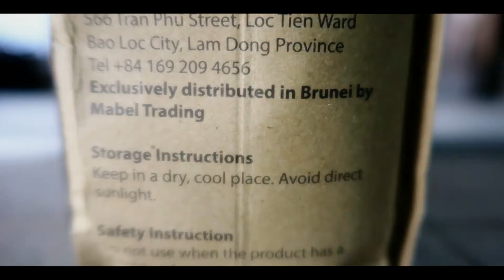Vietnamese Coffee b-roll!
Vietnamese coffee from @mabelcoffeebn! Grown in a farm in Vietnam and imported for Brunei market, if you are looking for an authentic Vietnamese coffee you should contact @mabelcoffeebn on Instagram! They also have ceramic coffee filters like the one I used in this video. ☕